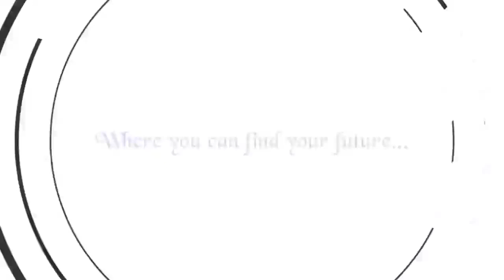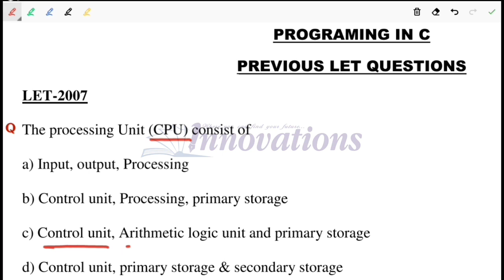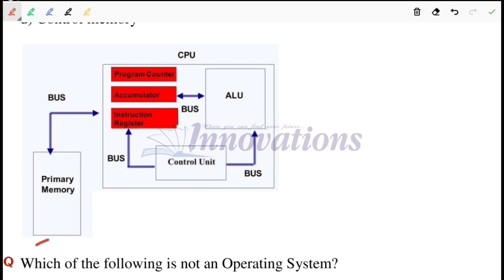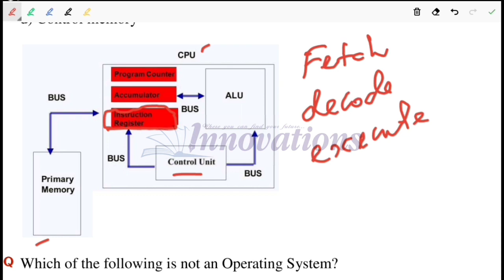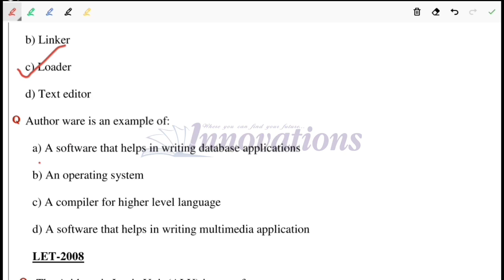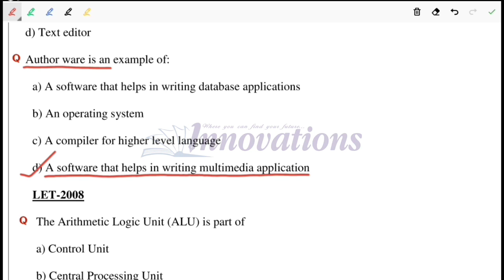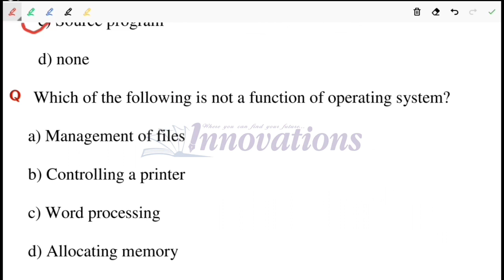B.Tech LET | Computer | Previous LET Question Discussion | Part_01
Download Innovations Learning App from Playstore